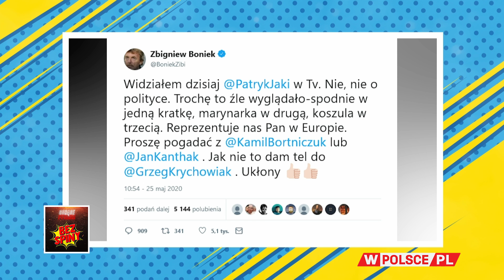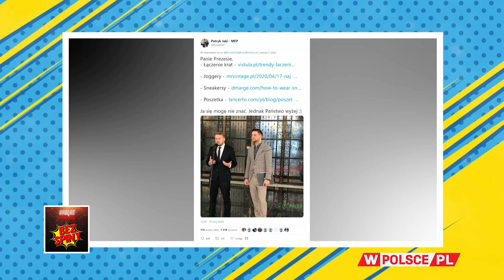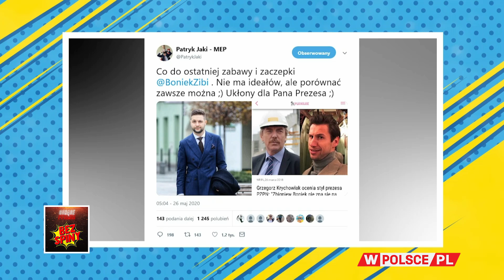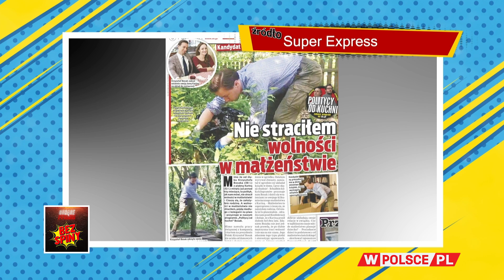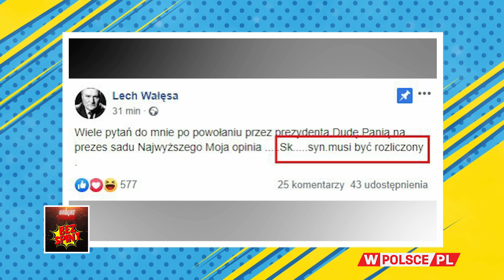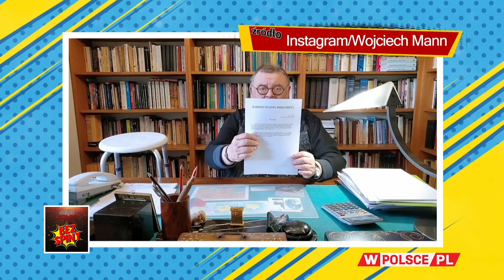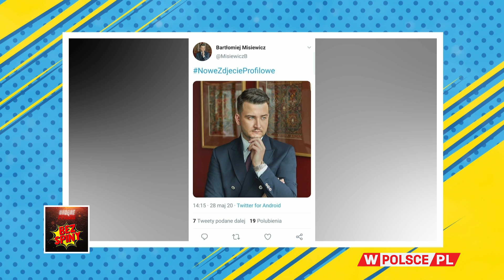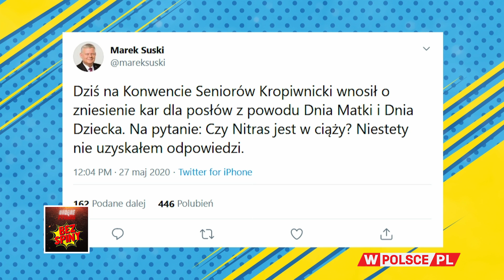BEZ SPINY. JAKI VS. BONIEK - KTO JEST KRÓLEM MODY NA SUKCES?